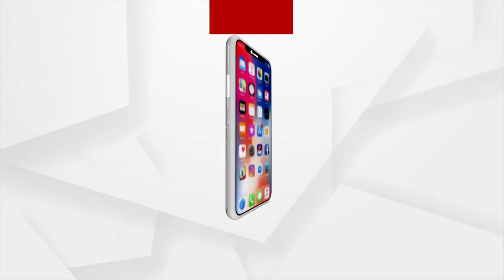Headlines @ 7AM |3 July 2022| Argus News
+ ନିଜାମଙ୍କ ଗଡ଼ରେ ଗେରୁଆ ବନ୍ୟା
+ ମହାରାଷ୍ଟ୍ର ରାଜନୀତିରେ ଗୁରୁତ୍ଵପୂର୍ଣ୍ଣ ଦିନ
+ ଜନ୍ମବେଦୀରେ ନୀଳାଦ୍ରିନାଥ
+ JEE MAINର ANSWER KEY ପ୍ରକାଶ କଲା NTA
+ କାଲିଠୁ ଲଘୁଚାପ ସୃଷ୍ଟି ସମ୍ଭାବନା
+ ଜାତୀୟ ସ୍ତରରେ ଚମକିଲେ ଓଡ଼ିଆ ଝିଅ